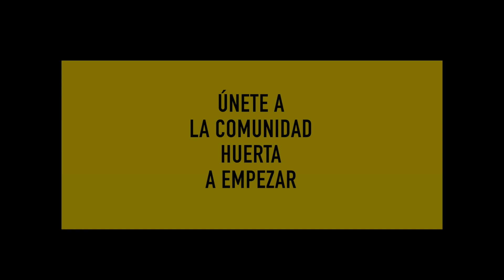MAKING OFF Cap.1 HUERTA A EMPEZAR Serie DOCUMENTAL de EDUCACIÓN EMOCIONAL y AUTOAYUDA en PATREON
Este verano de 2023 se estrena el primer capítulo de la serie sobre educación emocional HUERTA A EMPEZAR.
Ya les adelantaremos el día exacto del estreno.
La intención de esta serie es la de visibilizar la importancia de la necesidad de la educación emocional, desde una temprana edad, para evitar situaciones de sufrimiento emocional y mental. Y no solo para evitarlas, sino también para curarlas o minimizarlas.

Hemos creado una cuenta en PATREON.COM para crear una comunidad de personas que quieran aportar su granito de arena con esta causa, financiando futuros capítulos a cambio de nuestras recompensas.

Por último, este vídeo es un ejemplo de cómo Audiovisuales La Huerta utiliza el formato storytelling en sus producciones, para conseguir conectar con nuestra audiencia.
Si le interesa utilizar este tipo de comunicación audiovisual, para su proyecto, envíenos un mensaje.

SINOPSIS DE LA SERIE:
Incipientes problemas de salud, fracasos profesionales y sentimentales, y otros cuantos infortunios, son pruebas más que suficientes para que nuestro protagonista se de cuenta de que su vida, necesita un cambio radical.

QUIÉN SOY:
Huerta a Empezar es un proyecto de serie documental producida por Audiovisuales La Huerta, pseudónimo de la persona que os escribe Manuel Mateo Rodenas "Lolo", un creador audiovisual responsable de un documental llamado La Huerta de la Esquina, que trata el tema de cómo los huertos urbanos están ayudando a las ciudades, y a sus habitantes, a reconectar con la naturaleza. Ese documental, fue mi forma de comunicar los innumerables beneficios personales, sociales y medioambientales, que tiene cultivar una huerta ecológica, y cómo me está ayudando a superar el sufrimiento emocional.

OBJETIVOS:
Pocas personas hoy en día son capaces de eludir el estrés emocional que supone nacer, crecer y morir. Situaciones traumáticas, el frenético ritmo de vida que llevamos, por nombrar algunas, son razones suficientes para caer en depresión. Mi propósito es el de contar mi historia de cómo mi vida pasó de ser un desastre, a sentir que estoy en el camino correcto. Ayudar a otras personas a superar procesos de sufrimiento físico y emocional, mediante terapias naturales como cultivar una huerta ecológica, el ejercicio físico, el yoga, la meditación, cantar y bailar, las artes marciales, la educación emocional, o la alimentación saludable, entre otras muchas.

Esta serie también pretende ayudar a los padres y a las madres a educar emocionalmente a sus hijos, ya que desde temprana edad.

¿POR QUÉ CREO ESTA SERIE EN PATREON?:
Principalmente para sentirme apoyado en esta aventura, que necesita ser construida por una comunidad de personas que entienden de sufrimiento emocional, o bien porque están en ese proceso, o bien porque con su experiencia, quieren ayudar a otras personas a superar, o a no caer, en este tipo de situaciones.

¡Espero compartir con ustedes este gran viaje!

@OSHO International prevenirenfermedades​ meditación​ respiración​